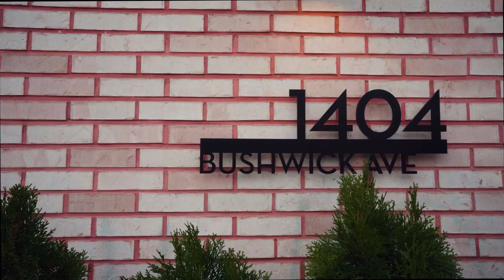Luxury Condo Building in Bushwick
Daniel Cohen
LICENSED RE SALESPERSON
LICENSED AS DANIEL COHEN
OFFICE: BEDFORD STUYVESANT

Eddie Ugrinsky
LICENSED RE SALESPERSON
LICENSED AS EDWARD RAUL UGRINSKY
OFFICE: BEDFORD STUYVESANT

Tony Bush
LICENSED RE SALESPERSON
LICENSED AS ANTHONY BUSH
OFFICE: BEDFORD STUYVESANT

Welcome to 1404 Bushwick Avenue, the premiere luxury condo building in Bushwick! This brand new, boutique 10 unit elevator building offers one and two bedroom homes along with a fantastic residents' lounge on the roof, and a rooftop with sweeping views of Manhattan, Brooklyn and beyond.